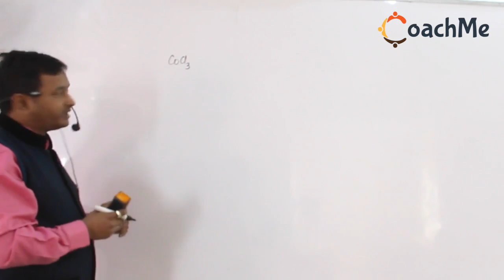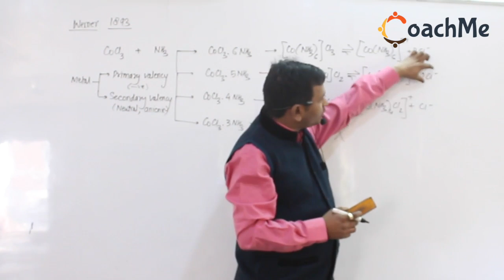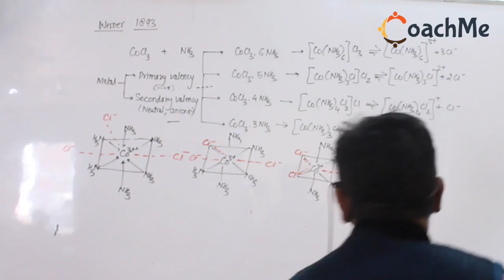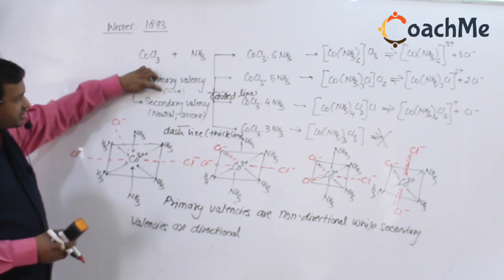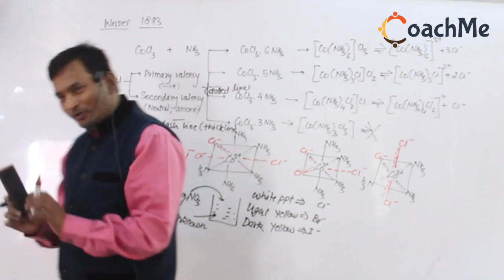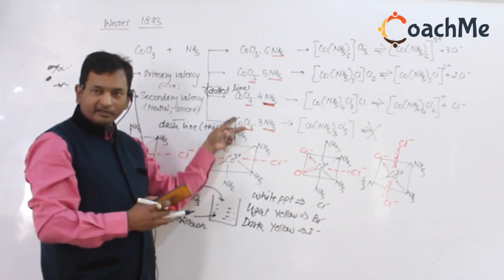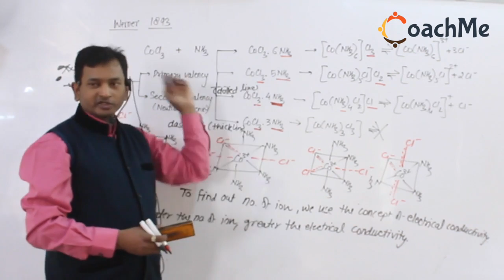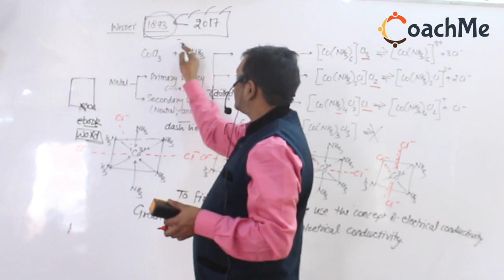Werner Theory in Coordination Compounds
Alfred Werner (12 December 1866 – 15 November 1919) was a Swiss chemist who was a student at ETH Zurich and a professor at the University of Zurich. He won the Nobel Prize in Chemistry in 1913 for proposing the octahedral configuration of transition metal complexes. Werner developed the basis for modern coordination chemistry. He was the first inorganic chemist to win the Nobel prize, and the only one prior to 1973